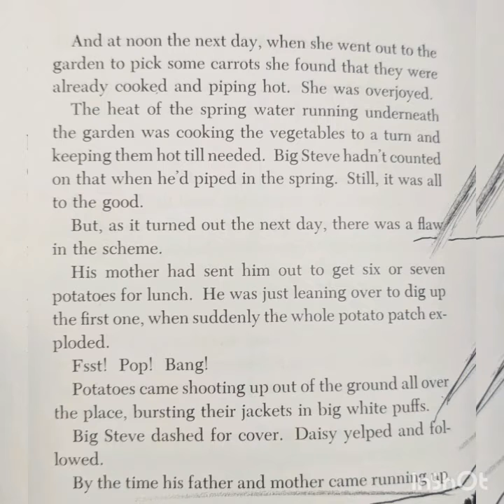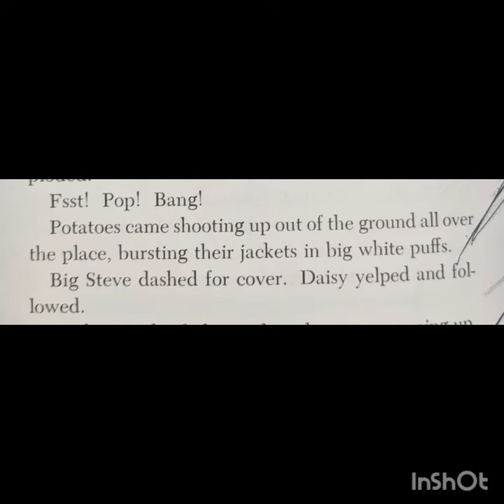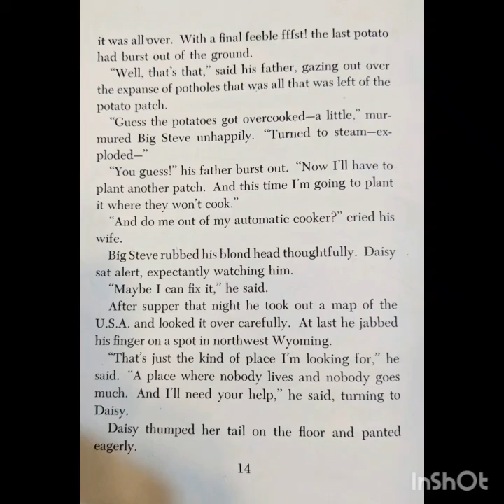Children's Book: "BIG STEVE The Double Quick Tunnelman" x Marie Bloch Ch. 1c. Audiobook x Wim Grundy